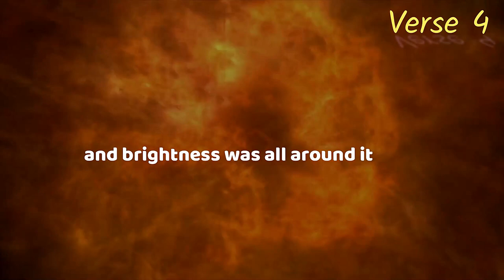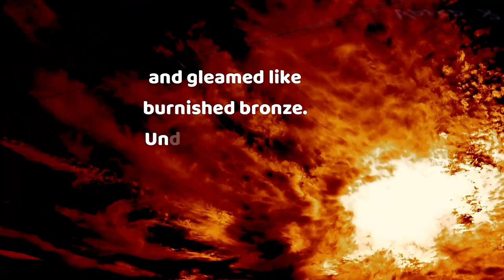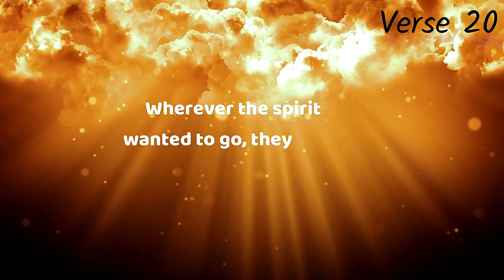"Eziekel" Chapter 1: Reading the Book of Eziekel ( NIV )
Hey guys Jeffery here from Comfort Bible Reading
1 In my thirtieth year, in the fourth month on the fifth day, while I was among the exiles by the Kebar River, the heavens were opened and I saw visions of God. 2 On the fifth of the month it was the fifth year of the exile of King Jehoiachin 3 the word of the Lord came to Ezekiel the priest, the son of Buzi, by the Kebar River in the land of the Babylonians. There the hand of the Lord was on him. 4 I looked, and I saw a windstorm coming out of the north—an immense cloud with flashing lightning and surrounded by brilliant light. The center of the fire looked like glowing metal, 5 and in the fire was what looked like four living creatures. In appearance their form was human, 6 but each of them had four faces and four wings. 7 Their legs were straight; their feet were like those of a calf and gleamed like burnished bronze. 8 Under their wings on their four sides they had human hands. All four of them had faces and wings, 9 and the wings of one touched the wings of another. Each one went straight ahead; they did not turn as they moved. 10 Their faces looked like this: Each of the four had the face of a human being, and on the right side each had the face of a lion, and on the left the face of an ox; each also had the face of an eagle. 11 Such were their faces. They each had two wings spreading out upward, each wing touching that of the creature on either side; and each had two other wings covering its body. 12 Each one went straight ahead. Wherever the spirit would go, they would go, without turning as they went. 13 The appearance of the living creatures was like burning coals of fire or like torches. Fire moved back and forth among the creatures; it was bright, and lightning flashed out of it. 14 The creatures sped back and forth like flashes of lightning. 15 As I looked at the living creatures, I saw a wheel on the ground beside each creature with its four faces. 16 This was the appearance and structure of the wheels: They sparkled like topaz, and all four looked alike. Each appeared to be made like a wheel intersecting a wheel. 17 As they moved, they would go in any one of the four directions the creatures faced; the wheels did not change direction as the creatures went. 18 Their rims were high and awesome, and all four rims were full of eyes all around. 19 When the living creatures moved, the wheels beside them moved; and when the living creatures rose from the ground, the wheels also rose. 20 Wherever the spirit would go, they would go, and the wheels would rise along with them, because the spirit of the living creatures was in the wheels. 21 When the creatures moved, they also moved; when the creatures stood still, they also stood still; and when the creatures rose from the ground, the wheels rose along with them, because the spirit of the living creatures was in the wheels. 22 Spread out above the heads of the living creatures was what looked something like a vault, sparkling like crystal, and awesome. 23 Under the vault their wings were stretched out one toward the other, and each had two wings covering its body. 24 When the creatures moved, I heard the sound of their wings, like the roar of rushing waters, like the voice of the Almighty, like the tumult of an army. When they stood still, they lowered their wings.

25 Then there came a voice from above the vault over their heads as they stood with lowered wings. 26 Above the vault over their heads was what looked like a throne of lapis lazuli, and high above on the throne was a figure like that of a man. 27 I saw that from what appeared to be his waist up he looked like glowing metal, as if full of fire, and that from there down he looked like fire; and brilliant light surrounded him. 28 Like the appearance of a rainbow in the clouds on a rainy day, so was the radiance around him. This was the appearance of the likeness of the glory of the Lord. When I saw it, I fell facedown, and I heard the voice of one speaking.

Timecodes
0:00-Intro
0:03-Ezekiel’s Vision of God
03:44-Thank you for joining us.